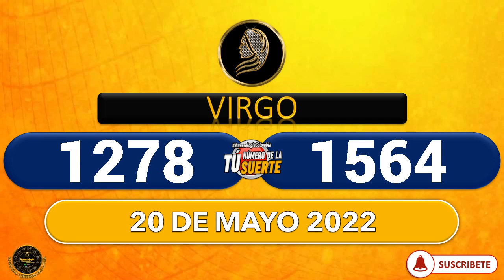NÚMERO ZODIACAL NÚMEROS DE LA SUERTE SEGÚN TU SIGNO ZODIACAL LOTERÍAS, LOTO, CHANCES 20 MAYO 2022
suerte numeros,
loteria numeros,
signos,
suerte,

Tarot,
esotérico,
tarot gratis,
lectura gratis,
cartas gratis,
horoscopo gratis,
numeros gratis,
predicciones,
vidente,
adivinacion,
horoscopo de hoy,
pale,
loteria
numerosGanar
LOTERIA
PREDICE
HOROSCOPO
NUMEROLOGIA
TAROT
LOTEKA
NEW YORK

Numerología Colombia.